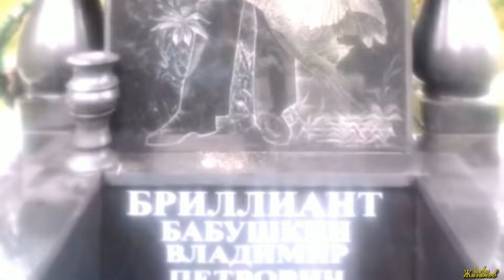Памяти ✵Воров✵ Вася Бриллиант, Крыл, Джем.